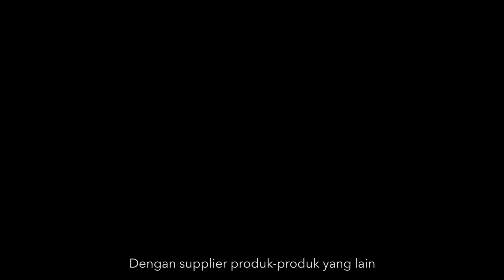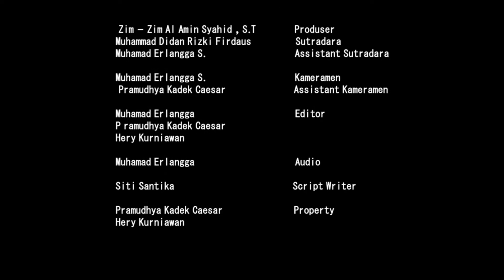Profil Business Centre SMKN 11 Bandung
Sebagai wadah pembelajaran siswa - siswi dalam berbisnis, SMKN 11 Bandung mendirikan Business Centre yang bekerja sama dengan Alfamart. Tujuan utama di bentuk nya Business Centre ini agar para siswa - siswi di SMKN 11 Bandung dapat lebih bisa menghadapi dunia usaha yang lebih teredukasi.